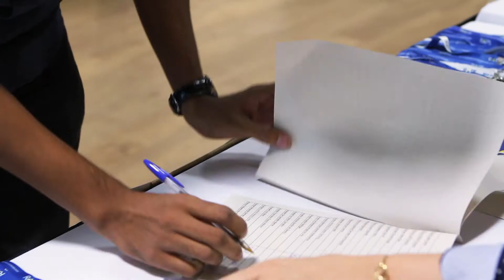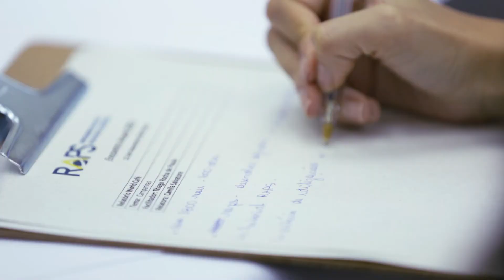Encontro Anual RAPS 2015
Evento realizado no dia 12/12/2015, em São Paulo, no Maksoud Plaza Hotel, em São Paulo.